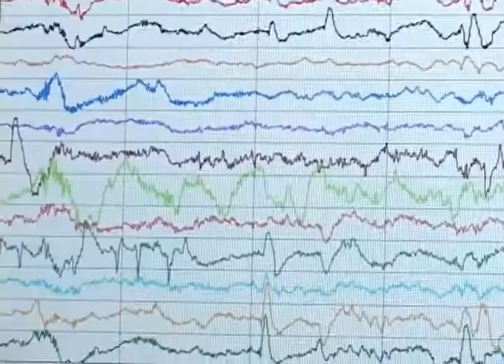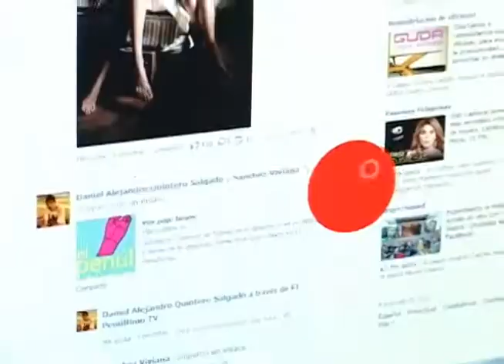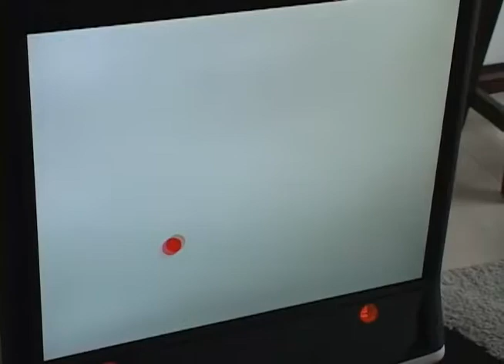Psicólogo de Internet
Tal vez muchas veces nos hemos preguntado ¿Cómo será nuestro cerebro cuando estamos conectados a internet?. ¿qué sucede en ese entramado neuronal cuando navegamos y visitamos páginas web? Nosotros visitamos a un neurocientífico que se ha encargado de entender y estudiar el cerebro y su comportamiento, mientras estamos en Internet.